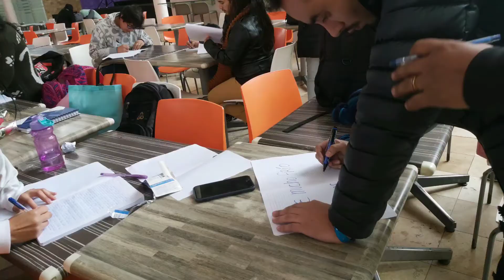¡Logramos 5mil abrazos en tres horas!